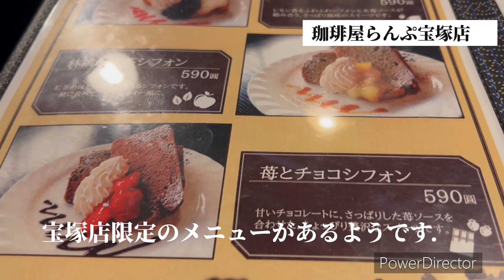明治時代風の蔵造りの喫茶店で楽しむカフェタイム😋明治レトロ 蔵造りカフェ 栗デザート japan petit bonheur#café#japanes cafe#スイーツ#箕面ゆず#宝塚#レトロ喫茶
宝塚市にあります、珈琲屋らんぷ宝塚店に行ってまいりました♪
蔵造りの素敵なお店で美味しいスイーツ😋ゆったりとした時間が流れます。

珈琲屋らんぷ宝塚店

〒665-0874
兵庫県宝塚市中筋５丁目１８−１
営業時間　７時〜22時